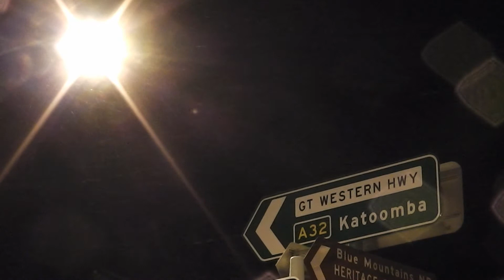Blackheath Snow Showers 13th May 2015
Blackheath Snow Showers 13th May 2015 - around 7:40PM. Temperature about 1 deg.